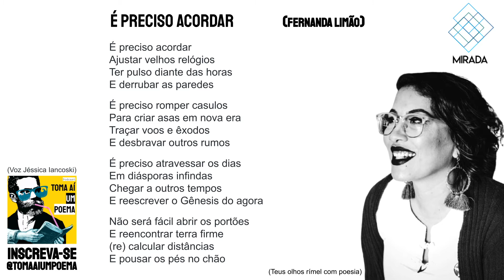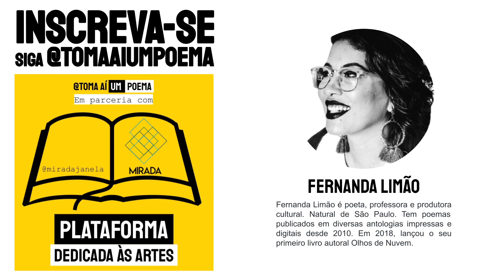Fernanda Limão: É Preciso Acordar |Mirada: Laudelinas IV |Declamação Poesia Brasileira Recitar Poema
Poema de Fernanda Limão - É Preciso Acordar, lido por Jéssica Iancoski, para o Podcast de Poesias Declamadas Toma Aí Um Poema. Fernanda Limão é poeta, professora e produtora cultural. Natural de São Paulo. Tem poemas publicados em diversas antologias impressas e digitais desde 2010. Em 2018, lançou o seu primeiro livro autoral Olhos de Nuvem.

Declamação de Poesia: Poesia Atual.

Poema: Sem Título
Poeta: Fernanda Limão
Voz: Jéssica Iancoski | @euiancoski

Use
Siga @tomaaiumpoema

"É preciso acordar
Ajustar velhos relógios
Ter pulso diante das horas
E derrubar as paredes

É preciso romper casulos
Para criar asas em nova era
Traçar voos e êxodos
E desbravar outros rumos

É preciso atravessar os dias
Em diásporas infindas
Chegar a outros tempos
E reescrever o Gênesis do agora

Não será fácil abrir os portões
E reencontrar terra firme
(re) calcular distâncias
E pousar os pés no chão

Não há mais normalidades
Nem passos largos
Só o anseio pelo abraço
E a sensação de vazio

Ainda é tempo de fazer contas
Do que não se pode mensurar
Será preciso replantar sementes
E recolher as folhas caídas no outono

É tempo de reconstrução
Reconhecer caminhos e rotas
Reaver humanidades
E esperar a próxima estação"